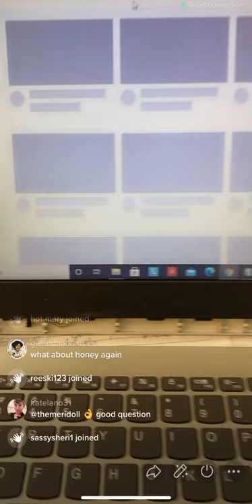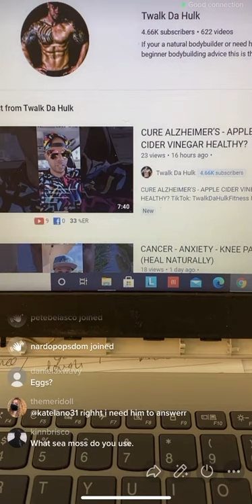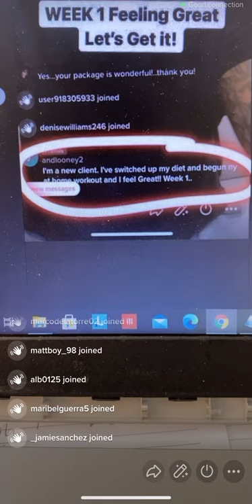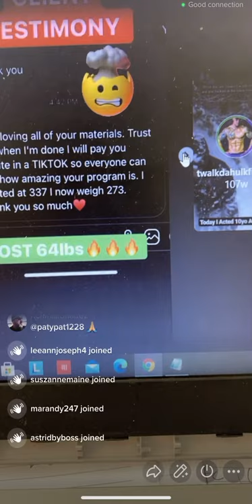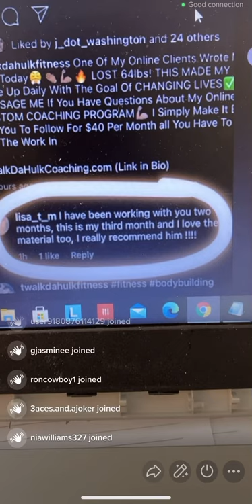What Type of Water Should You Drink? - Chlorophyll Healthy? - PLANT BASED GROCERY LIST